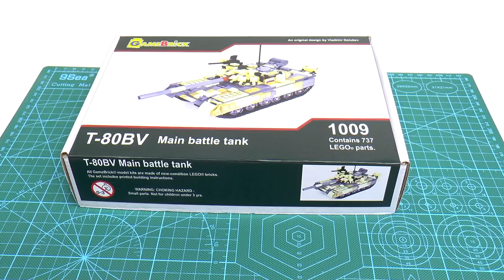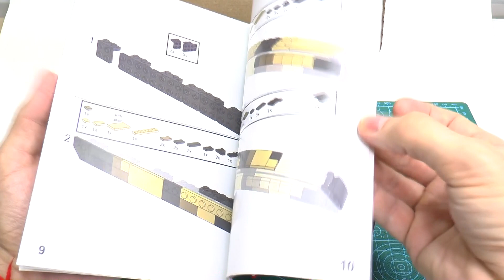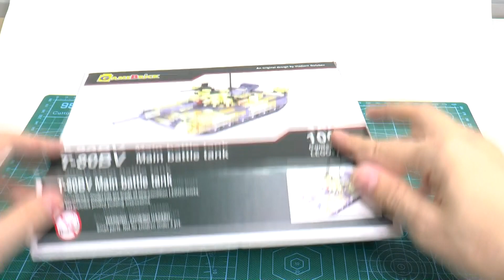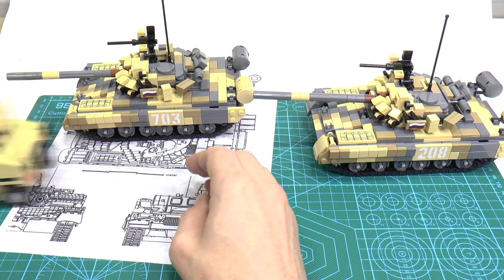ЛЕГО ТАНК Т-80 БВ. Обзор моего набора. [GameBrick]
Основной боевой танк Т-80БВ. Из оригинальных деталей ЛЕГО, 737 деталей, цветная инструкция по сборке. 9 Принтованных тайлов.